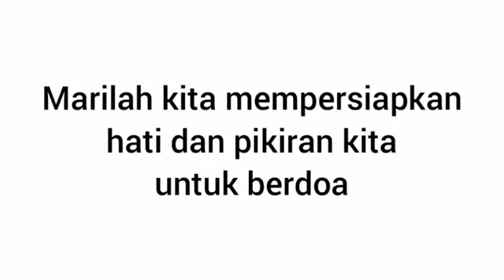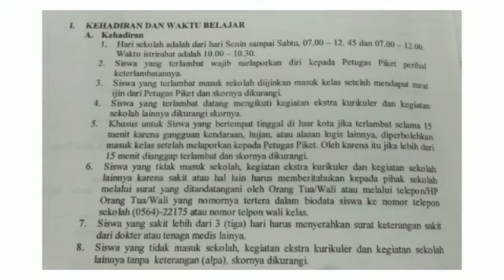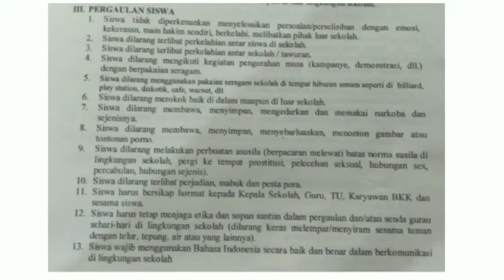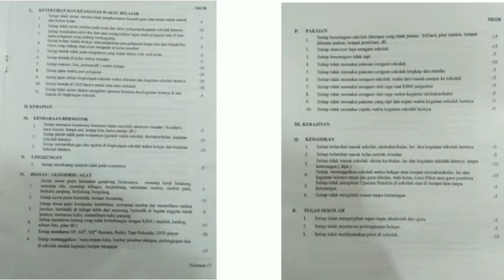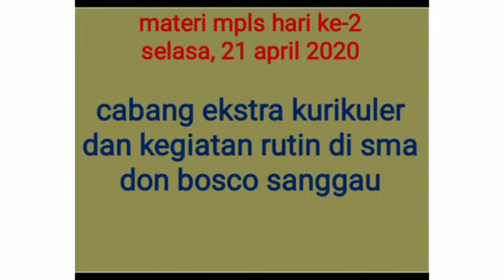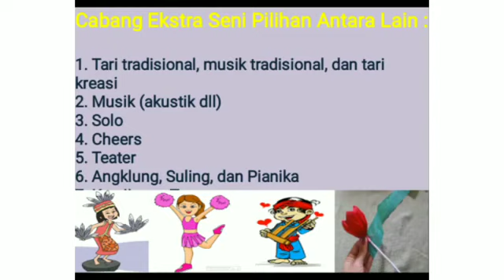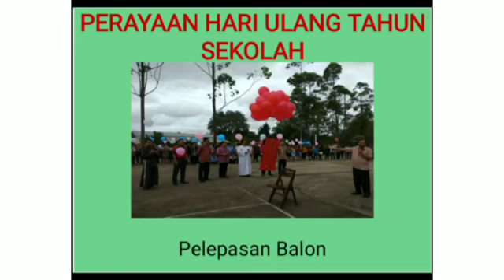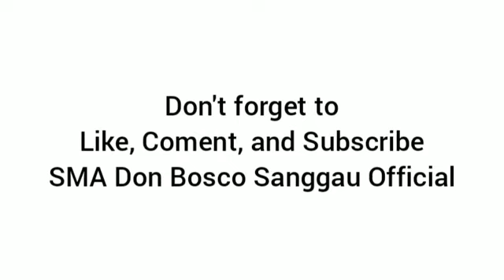DAY 2 - MPLS 2020 SMA Don Bosco Sanggau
MPLS hari ke dua ini bertujuan untuk dapat menginformasikan kepada peserta didik baru Tahun Pelajaran 2020/2021 tentang Tata Tertib yang ada di sekolah yang disampaikan oleh Wakasek Kesiswaan, Cabang Ekstrakulikuler serta Kegiatan Ekstrakulikuler yang disampaikan oleh Pembina Osis serta Lagu Mars SMA Don Bosco yang wajib di hafalkan oleh seluruh Peserta Didik SMA Don Bosco Sanggau, ada pula evaluasi tugas MPLS hari pertama.
Tetap nantikan dan ikuti MPLS hari ke tiga besok di Channel ini. Peserta didik kelas X wajib mengikuti serangkaian kegiatan MPLS ONLINE ini hingga selesai.